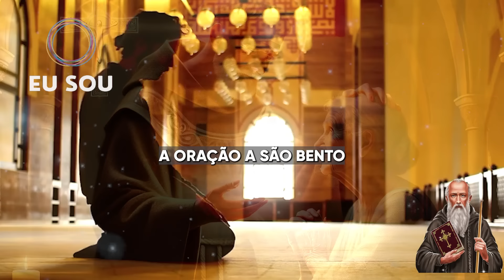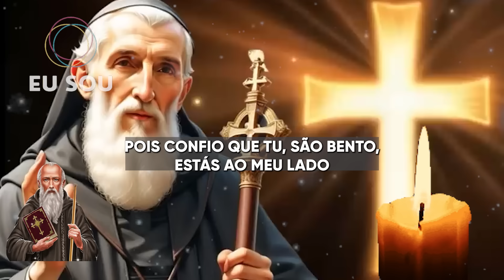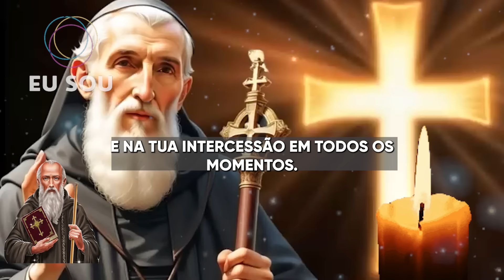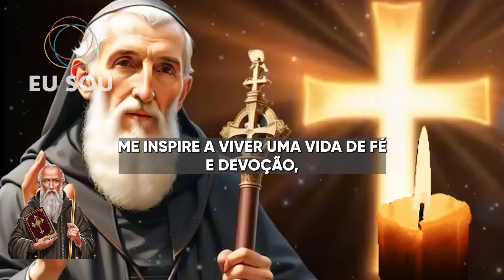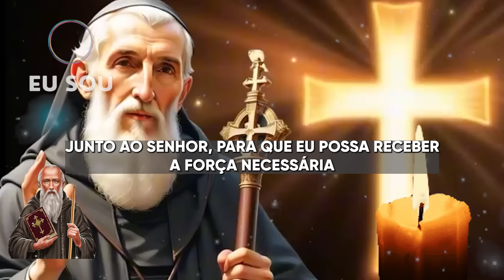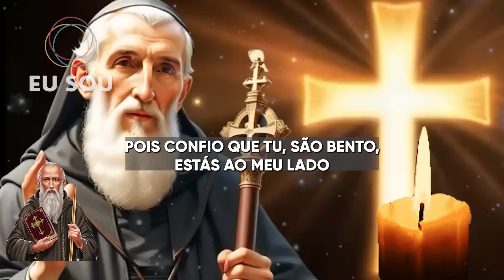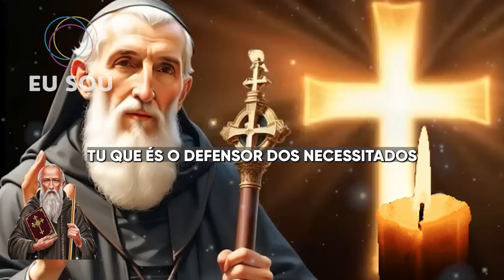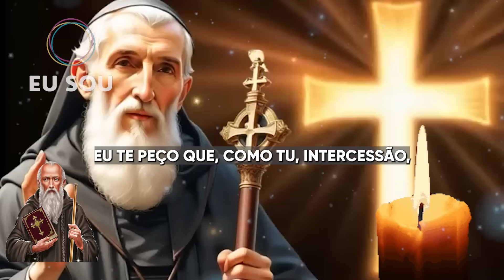✨PROTEÇÃO DIVINA REZE A ORAÇÃO DE SÃO BENTO CONTRA TODOS OS MALES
Apresentamos uma poderosa oração de São Bento, destinada a oferecer proteção divina contra todos os males e forças negativas. São Bento, conhecido por sua força espiritual e sua defesa contra o mal, é invocado para afastar qualquer perigo e trazer paz e segurança para aqueles que nele confiam. Reze com fé e entregue-se à proteção divina de São Bento.

📿 Coloque-se sob a proteção de São Bento e confie que ele afastará todos os males, trazendo luz e serenidade para sua vida e sua família.

📌 "Cruz sagrada seja minha luz, não seja o dragão meu guia. Retira-te, Satanás, nunca me aconselhes coisas vãs; é mal o que tu me ofereces, bebe tu mesmo do teu veneno!"

🌟 Que São Bento interceda por você e traga proteção divina contra todos os males! 🌟